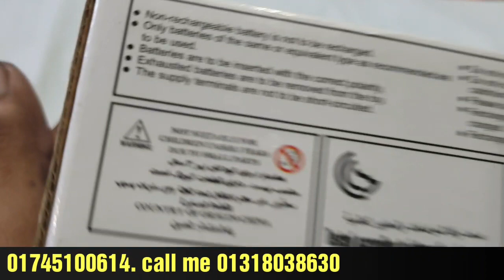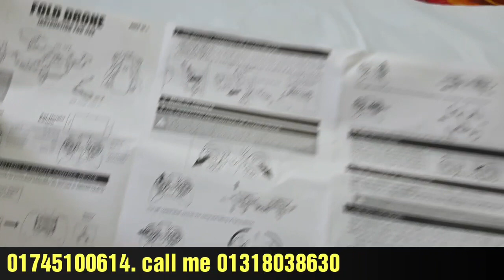অবাক হলে এটাই সত্য HD RC মাত্র 130 টাকায় কিনুন অফারের জন্য D2 drone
আপনারা আমাদের কাছ থেকে যে কোন পন্য একেবারে কম টাকার মধ্যে কিনতে পারবেন
আমাদের মোবাইল মার্কেটে সাথে থাকবেন